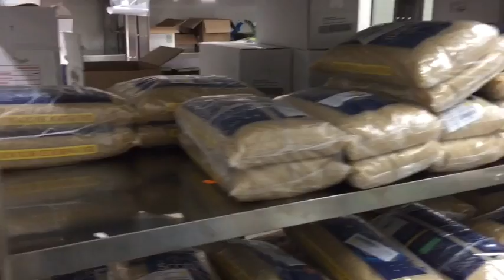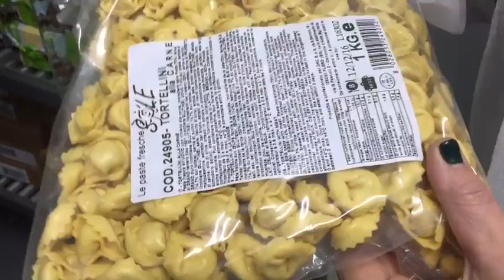markas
sopralluogo markas - newspam.it